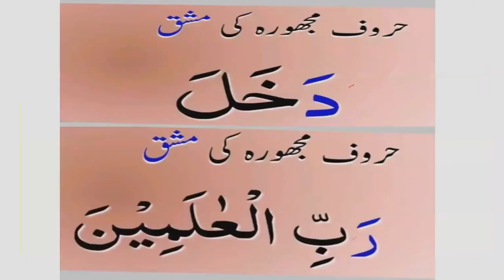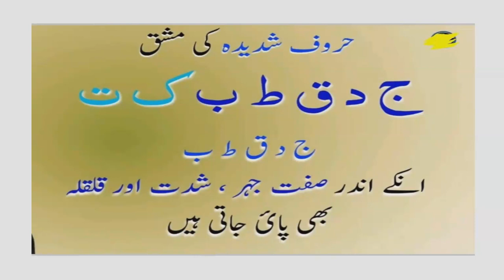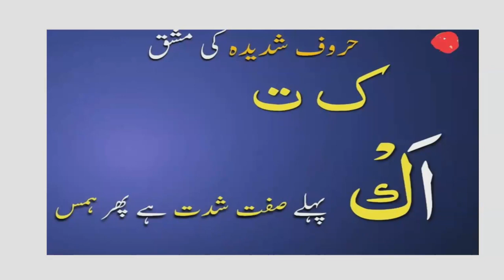Al Shiddah صفت شدت/ Sifaat ul Huroof series episode 3/part A/ ustazah farah khurram / urdu /english